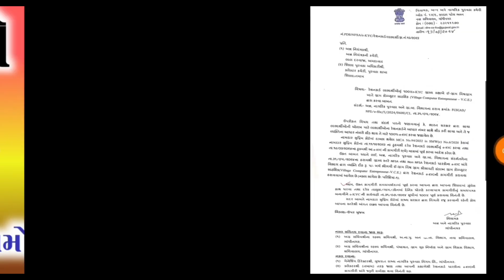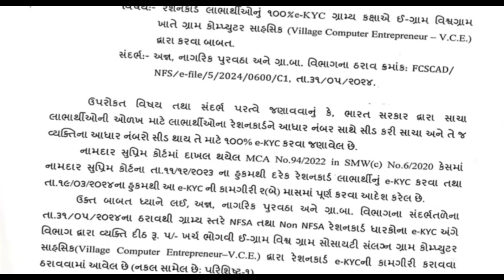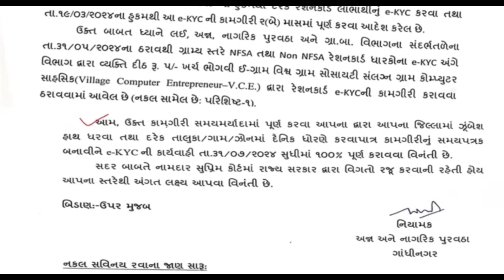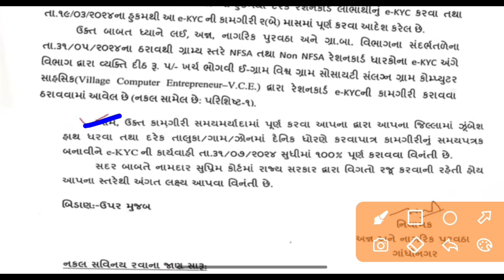રેશનકાર્ડ મોટો નિર્ણય/અનાજ લેવા મોટો નિર્ણય પરિયત્ર જાહેર//Reshancard Paripatr jaher//Khedut Sahay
reshan card, reshanig, Gujarat Sarkar, Ann ane nagrik purvatho, reshanig purvadho, sasta anaj ni dukan, રેશનકાર્ડ, સસ્તા અનાજની દુકાન, રેશનીંગની દુકાન, sarkari Sahay, sarkari yojana, yojana mahiti, yojna mahiti, yojna, yojana, માહિતી